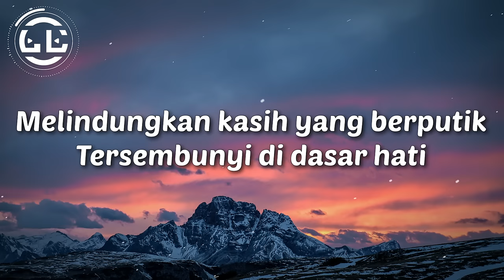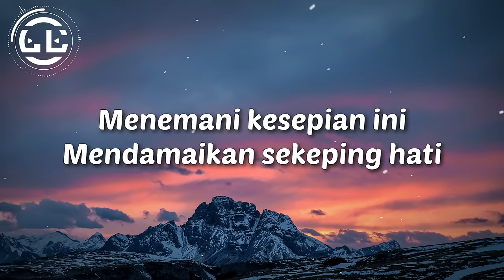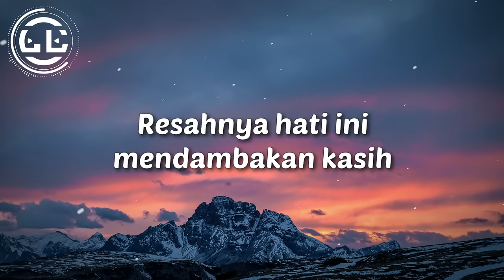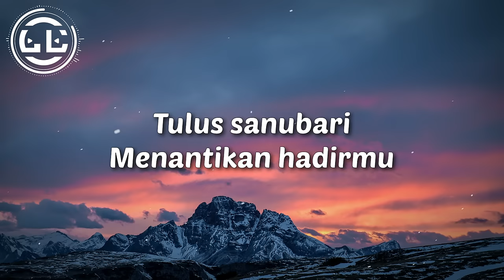Unic - Hanya Tuhan Yang Tahu (Lyrics)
🎵Lyrics video for Hanya Tuhan Yang Tahu by Unic

🎤Lyrics Hanya Tuhan Yang Tahu by Unic

Ku pendamkan perasaan ini
Ku rahsiakan rasa hati ini
Melindungkan kasih yang berputik
Tersembunyi di dasar hati

Ku pohonkan petunjuk Ilahi
Hadirkanlah insan yang sejati
Menemani kesepian ini
Mendamaikan sekeping hati

Oh Tuhanku
Berikanlah ketenangan abadi
Untuk ku menghadapi
Resahnya hati ini mendambakan kasih
Insan yang ku sayang

Di hati ini
Hanya Tuhan yang tahu
Di hati ini
Aku rindu padamu
Tulus sanubari
Menantikan hadirmu
Hanyalah kau gadis pilihanku

Oh Tuhanku
Berikanlah ketenangan abadi
Untukku menghadapi

Di hati ini
Di hati ini
Aku rindu padamu
Tulus sanubari
Menantikan hadirmu
Ho-ooo-hoo

Di hati ini
Di hati ini
Aku rindu padamu
Tulus sanubari
Menantikan hadirmu

Kerana batasan adat dan syariat
Menguji kekuatan keteguhan iman
Insan yang berkasih